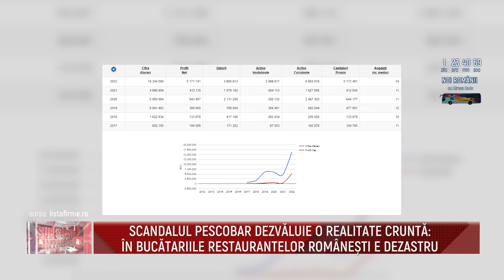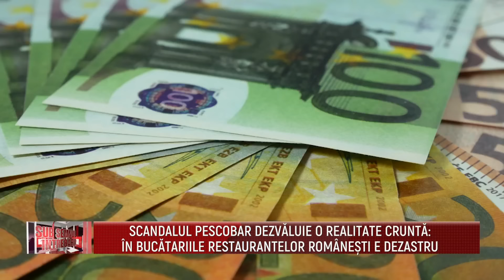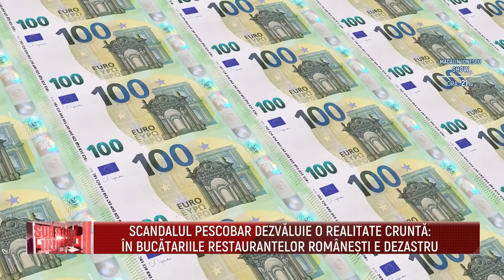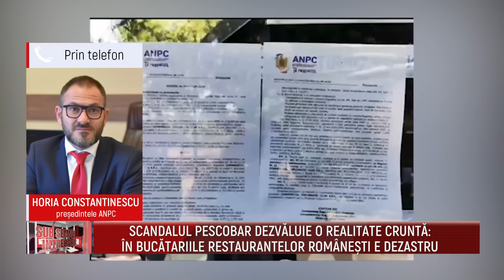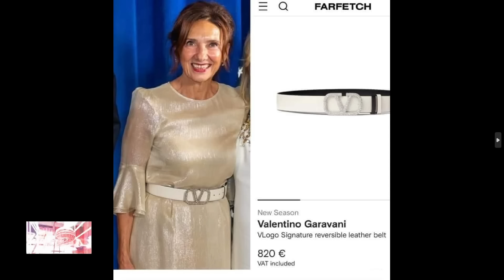Sub semnul intrebarii cu Robert Turcescu - Bogdan Comaroni, Liviu Mihaiu - 21 Sep 2023 | MetropolaTV